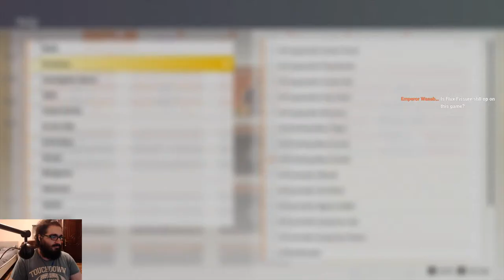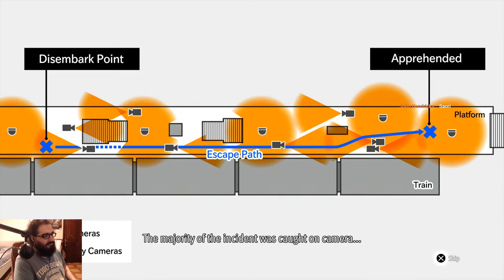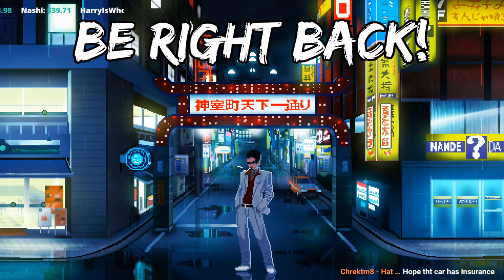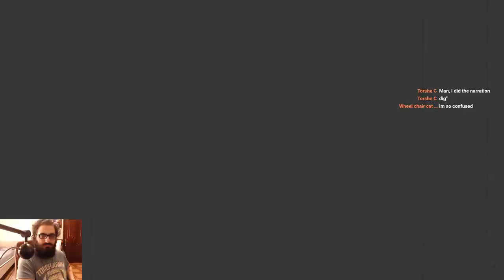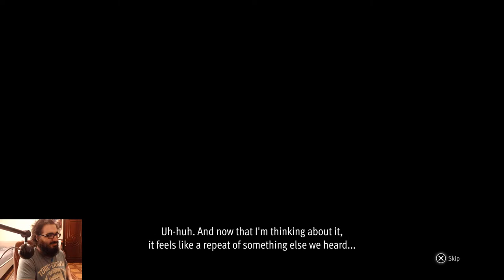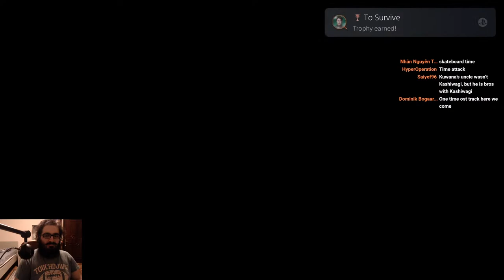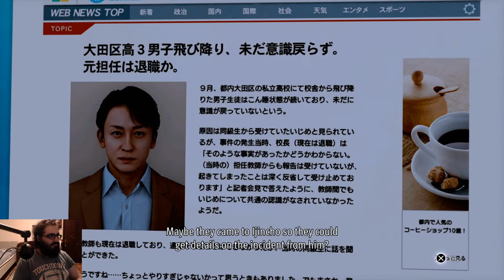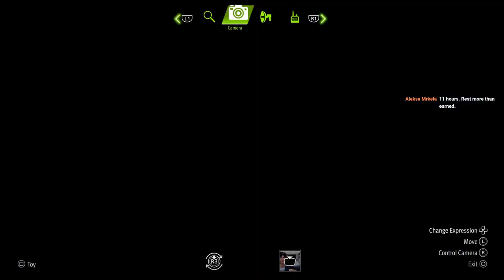Lost Judgment Playthrough #3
Special thanks to Hannya Tier members: axeo seilez, eks2009, Miyuron, Kaizer Redgrave, Rufus, sniper712, xtr33mreaper, when idiots play games together, Lisa Medcalf, Kei Naoyuki, Dylan Ridings and 路过的.